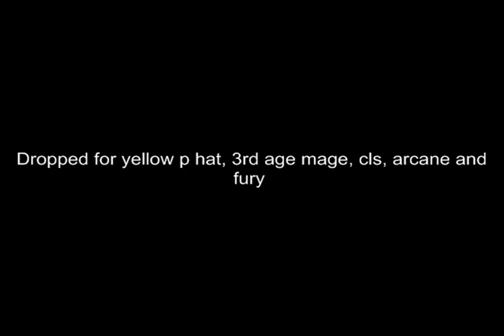Dropped yellow p hat arcane 3rd age mage cls fury in bh.wmv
got called by a few friends in ci, that this idiot was tricking in w137 bh wearing absolute bank. So we all geared up, and timered him out lmfao..

pic of him having it

ci-rs

- - - - - - - - - - - - - - - - - Related Tags - - -
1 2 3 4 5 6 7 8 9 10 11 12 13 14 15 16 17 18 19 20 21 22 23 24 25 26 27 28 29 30
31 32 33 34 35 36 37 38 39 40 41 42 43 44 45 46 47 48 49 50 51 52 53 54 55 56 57
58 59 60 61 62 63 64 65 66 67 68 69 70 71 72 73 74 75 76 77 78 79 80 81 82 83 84
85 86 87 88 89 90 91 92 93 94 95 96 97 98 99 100 dream rat3 chaotic impulse
sparc mac gross gore runescape kenste di damage incorporated brutality taco limey
makaveli dark mast profash ownage owned dragon claws armadyl godsword ags torag
dharok ahrim hybrid karil mystic guthan bounty hunter pvp bs jagex party hat purple
red green blue white cracker kids ranqe bluesayan wilderness wildy defil3d elvemage
p2p f2p members attack strength defence range prayer mage magic runecraft construction
dungeoneering dung hitpoints hp agility herblore herb thieving craft crafting fletching
slayer hunter hunting mining smithing fishing phish ddos cooking firemaking woodcut
farming summoning pack yak wolpertinger magebank east drags multi kill orgy ko o2b
haste quest questing gloves barrow hip hop rap rock metal screamo screaming hollywood
undead country lol omg wtf lmfao irl tbh i kasoy i uloveme maul pure old wildy
3hit three hitting zezima range of ish dark bow ghjjf max chaotic staff arcane stream
chaotic maul granite maul risk death haha no life binu22 runescape dynasty corporeal
beast sigil divine arcane spectral elysian coinshare dark beast abyssal demon youtube
runescape community zybez google yahoo america usa canada foreign maple syrup ep
money merchanting million billion rich theuberelite brawler brawling hair l2k dds
defender d mace void magic shortbow vls vesta statius armadyl bandos zamorak saradomin
guthix zuriel morrigan armor armour hack glitch scam godwars runefest dragon bolt
skepta teamspeak ventrilo skype lvan nwa fifaboy d bow unit jaja legacy welfarers
jaja pride rapier longsword chaotic kiteshield farseer kiteshield eagle eye kiteshield
curses new prayers old prayers piety turmoil soul split 1000M 2147M maxed cash grand
exchange flip flipping sapphire emerald ruby diamond ice barrage ice blitz pking
potion pot skill cape why you mad paco reign of terror rot single lure achievement
diaries mobilising armies imbued ring fremminik effigy amulet of fury staff of light
fire cape torso tassets bandos plate dragon boots hd 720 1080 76k trick triangle
lol edate e dating desperate anchor ron burgandy cannon frost drags battle robe
charms slayer helm hellcat tormented demons shark manta ray tuna potato rocktail
cavefish wfe eliskater wisconsin fried eli hiei the pk final ownage elite foe
1 defence pure low level high lvl downy autism fat kid mug england sony vegas
adobe premiere after effects edit produce project barbarian assault paulrat3
mog time game pink fluffy bunny pfb spastic reject wannabe overload extreme
clan chat cc afk bot botting autoing pest control havoc rushing rush hot zone
ardougne camelot ardy cammy varrock lumby lumbridge downed house maxed steel drag
dungeon demonic throne miasmic paddewwa sennisten kharyrll lassar dareeyak
carrallangar annakarl ghorrock teleblock tb full half panic static dynamic router
leech sap free loot drop party disconnect princsce target dd death dot floors power
leveling dungeoneering elites dge chaotic crossbow dubstep vaski professor green
bassnectar datsik metal underground mainstream scythe pumpkin easter egg lunar
normals ancients irc swiftkit swiftswitch pk vid halloween mask santa hat january
february march april may june july august september october november december
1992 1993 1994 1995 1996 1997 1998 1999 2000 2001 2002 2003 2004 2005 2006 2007
pouch  recipe for disaster temple of sennisten dagannoth kings dags warrior seers
berserker archer mud tank runescape classic rsc cookie monsta ping death potential
dp xbox 360 call of duty modern warfare 2 ps3 wii playstation xbox call of duty black
ops modern warfare halo reach halo2 halo3 halo gameboy pokemon duel arena dueling
staking

All music used in our videos is purchased or royality free.